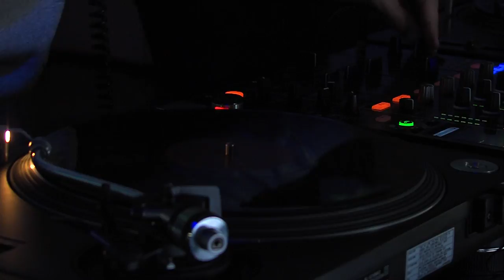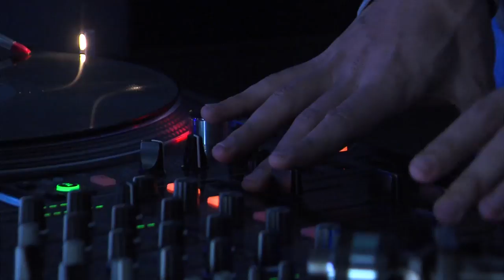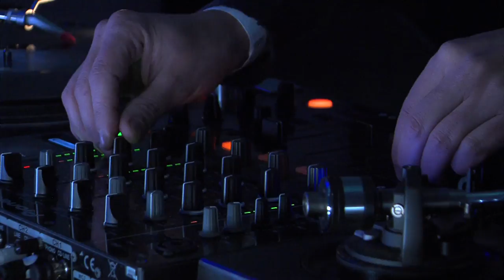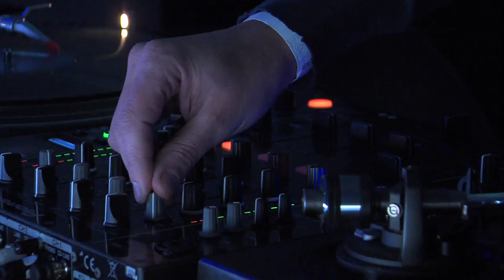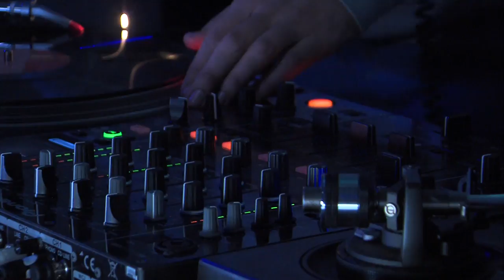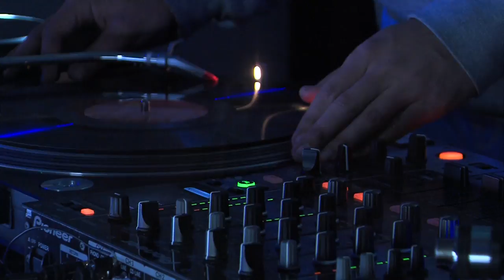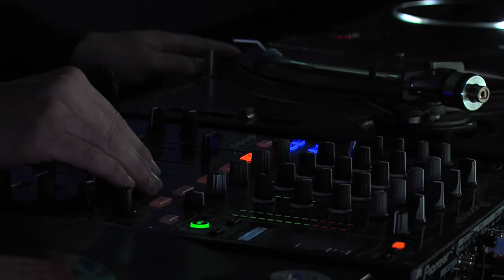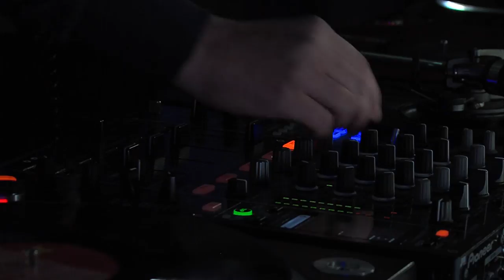Jorge Caiado B2B Ze Salvador Boiler Room x RBMA Lisboa DJ Set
Straight heat from Jorge Caiado & Zé Salvador at our RBMA takeover in Lisbon.